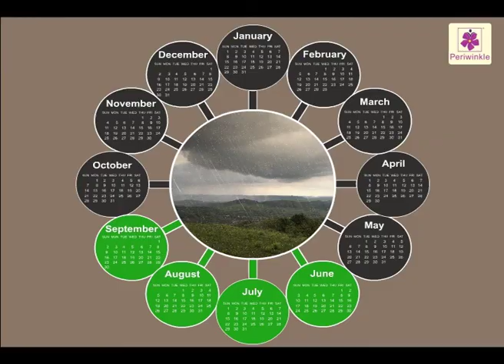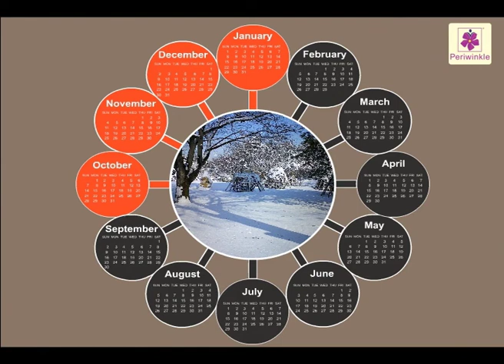Climate And Seasons | Environmental Studies Grade 3 | Periwinkle